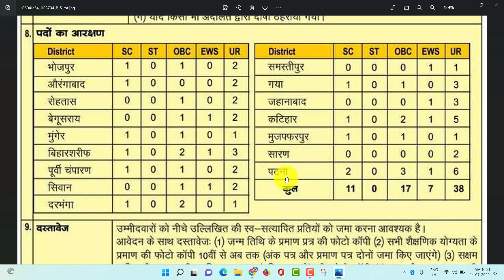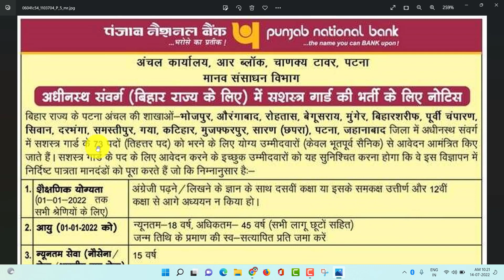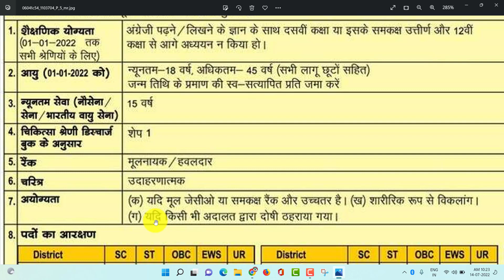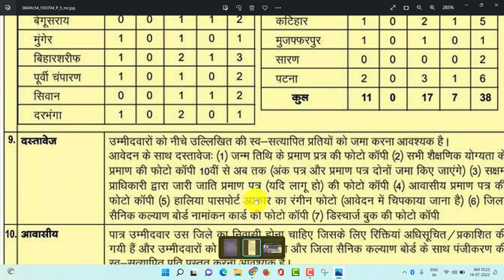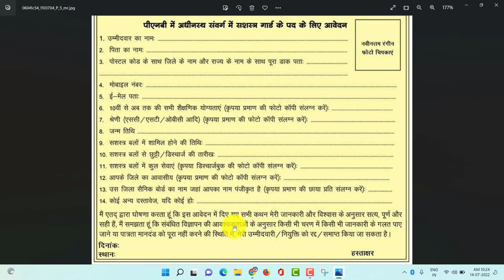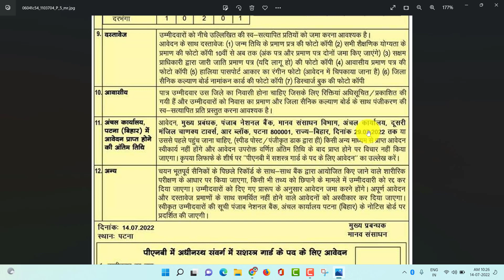Bihar PNB Security Guard Offline Form 2022 | PNB Security Guard Reqruitment 2022 | Bihar New Vacancy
Title: Bihar PNB Security Guard Offline Form 2022 | PNB Security Guard Reqruitment 2022 | Bihar New Vacancy 2022